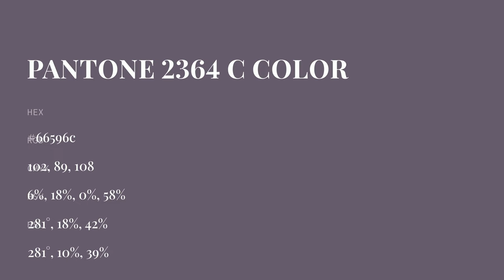color 66596c hex color - Violet color - Cool color 66596c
What color is ? 66596c hex color - Violet color - Cool color 66596c